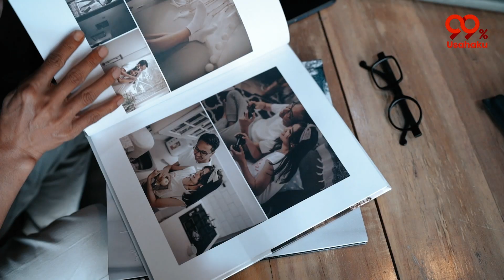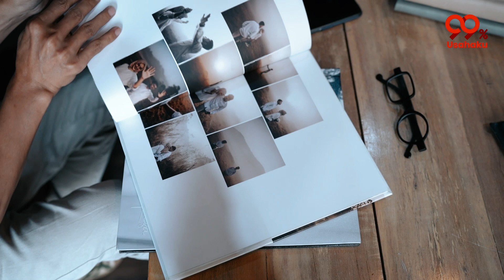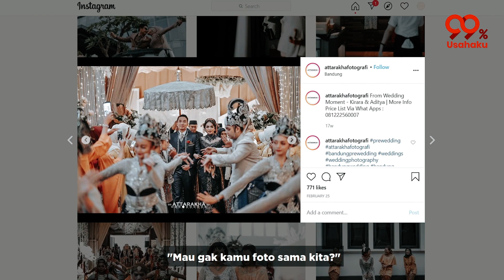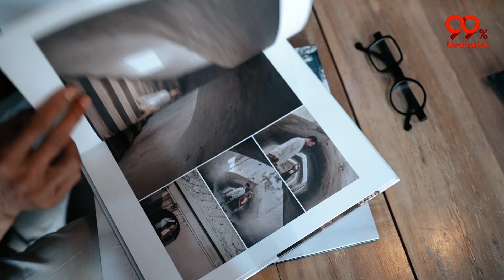99% USAHAKU || '' SEMAKIN BANYAK TAKUTNYA MAKA SEMAKIN LAMA MENUJU KESUKSESAN ''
Jangan Pernah Takut Untuk Memulai Dari Sekarang